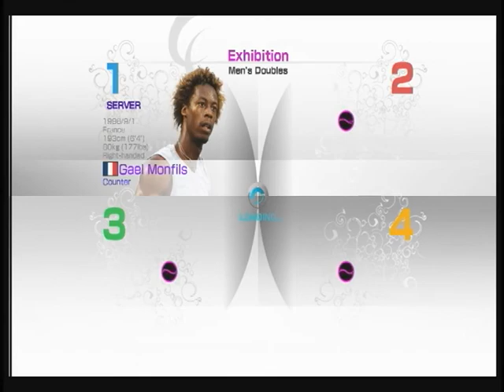パワスマ４ ダブルス１０１５